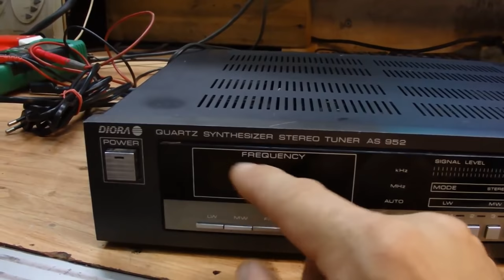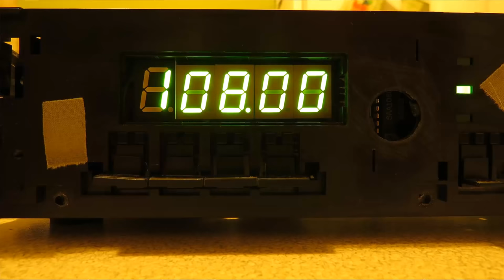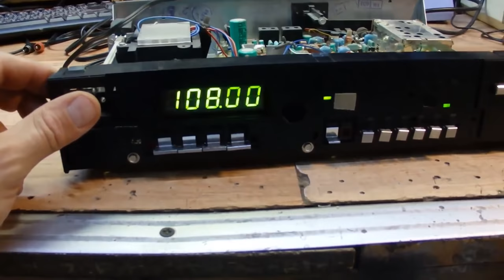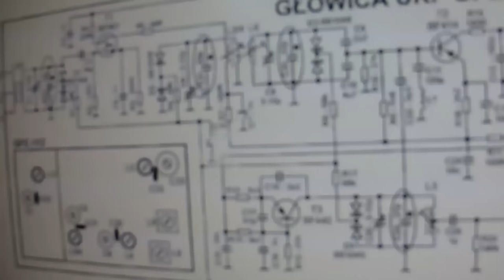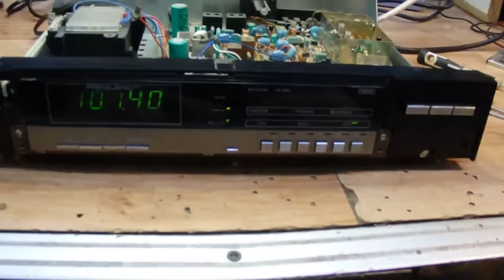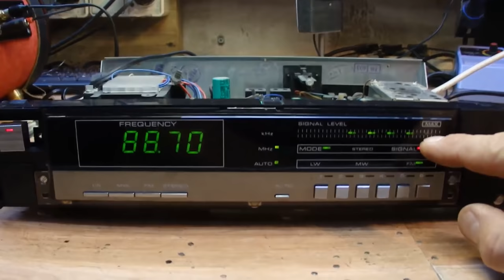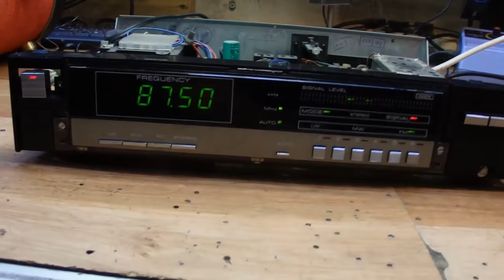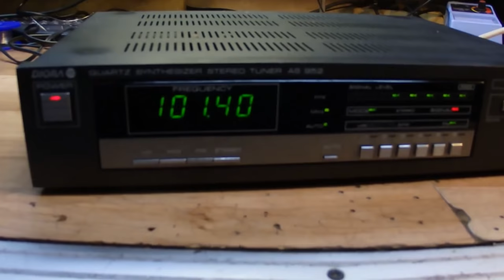Unitra Tuner AS 952 Synteza